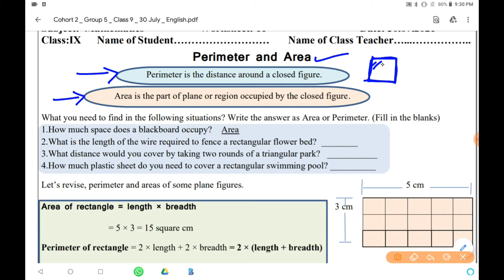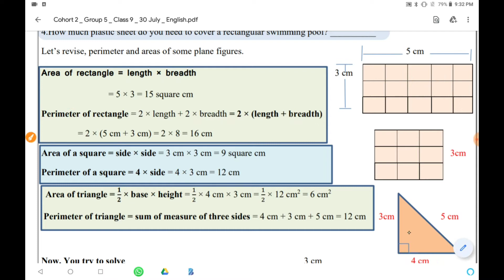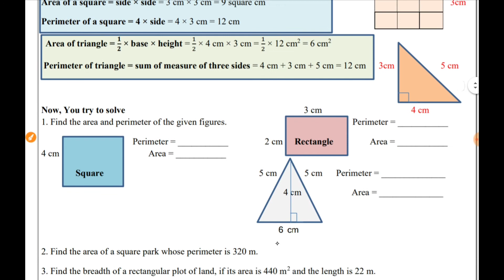Class 9th Maths Worksheet no.11 Solutions | English Medium | DoE worksheet 30 july 2021